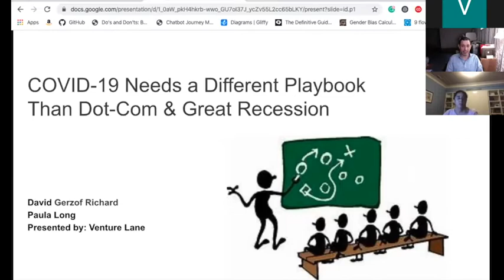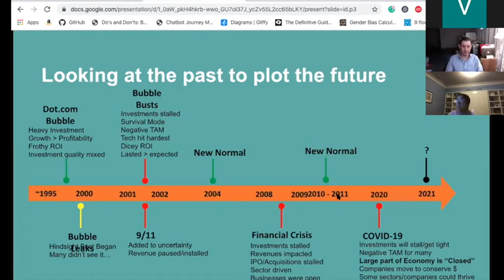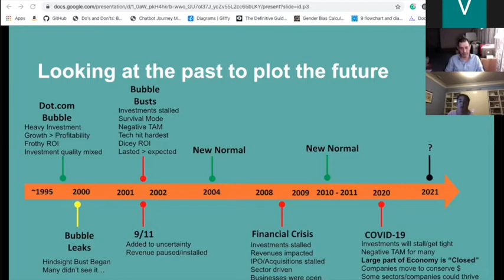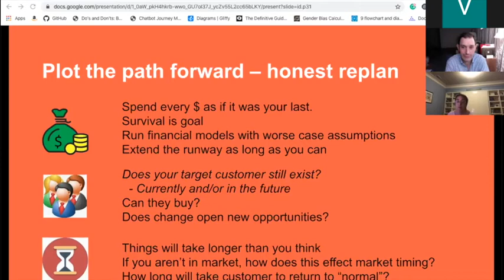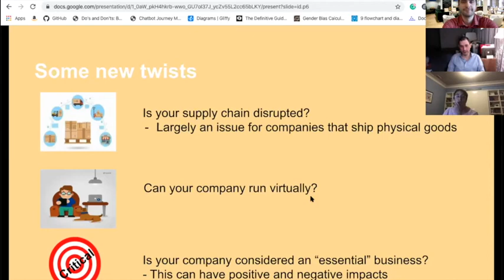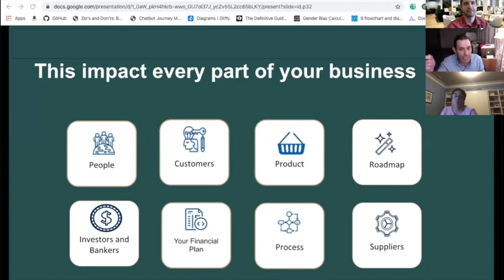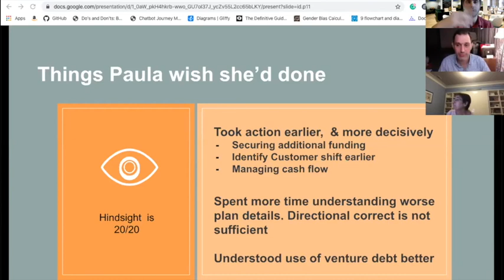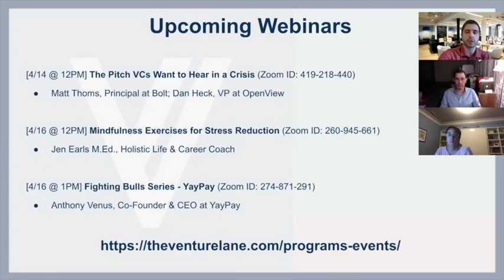How To Approach COVID-19 Differently Than DOT.com And The Great Recession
WHAT IS THE PURPOSE OF THIS SESSION?
Experienced entrepreneurs learned valuable lessons in leading their teams through crisis during the Dot-Com Era, 9/11, and Great Recession. Paula Long and David Gerzof Richard will share how they successfully navigated prior downturns and, most importantly, how the current downturn poses unique challenges that can’t be solved using the same playbook.

WHO IS PAULA LONG?
Paula Long is a serial entrepreneur, having been in six startups and co-founder of two. Former roles include Co-Founder and VP of Products & Strategy at EqualLogic (acq by Dell), VP of Storage at Dell, Co-Founder & CEO at DataGravity, and other advisory and executive roles in tech.

WHO IS DAVID GERZOF RICHARD?
David Gerzof Richard is the CEO and founder of BIGfish PR, a public relations agency headquartered in Boston that represents publicly traded companies, sovereign nations, professional athletes, social impact brands and white-hot start-ups. In addition to running BIGfish, he is a partner at GreatPoint Ventures, a professor of public relations and digital media at Emerson College, a lecturer at Harvard University, a social impact investor, and a curator for Summit Series. He holds a master’s degree from Emerson College and a bachelor’s degree from Boston University. Prior to founding BIGfish, David served as Director and Company Spokesperson for Cignal Global Communications, an international voice and data carrier he helped form in 1995. Cignal was acquired by UGC’s Priority Telecom in 2000.